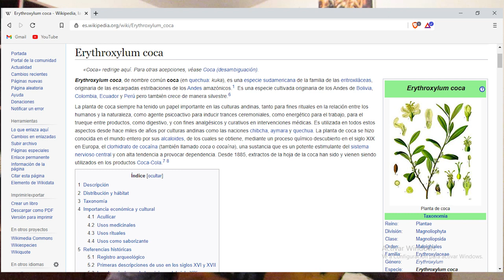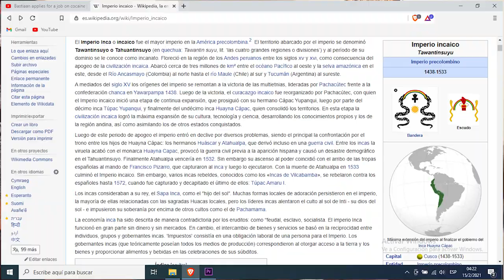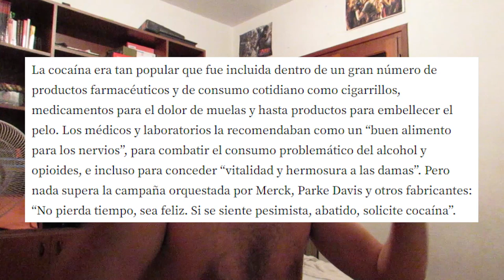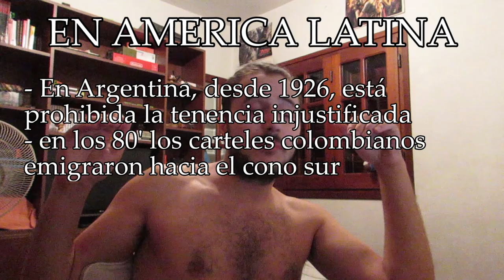COMO COCINAR MERKA con Paulina Cocaina | VIDEOS SOBRE DROGAS 💊 #11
¿Cómo se hace la cocaina? ¿Cómo nos afecta el consumo? ¿Qué tan adictiva es? ¿Cuál es su historia?